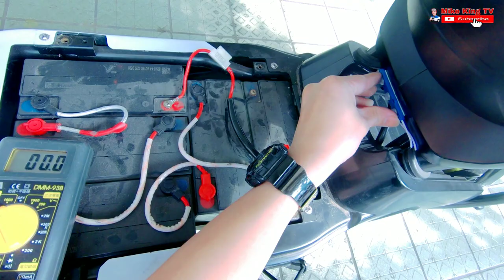Install 12v LED lights to your E-Bike | step by step and tips | E-Bike Upgrade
Install 12v LED lights to your E-Bike | step by step and tips | E-Bike Upgrade | taiwan vlogs

 name of store is 100y

SALAMAT PO! Take care always..PEACE 😊😊

install LED lights to your E-Bike
12 volts  LED lights
e bike lover

📣 IMPORTANT ▼

Category
People & Blog